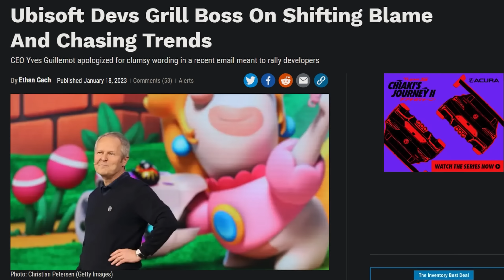Ubisoft has a Creativity Problem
Ubisoft as we all know has been going through some major challenges lately. And I believe one of the many reasons for that has to do with the diminishing creativity in their games. Developers are being restricted by the higher-ups and rather than being the company that was once known for setting the trend in many games, and constantly coming up with these big new ideas. They've become the company that chases trends and whatever has the best shot at making them money, whether it's free-to-play live service games, or even that whole NFT fiasco.